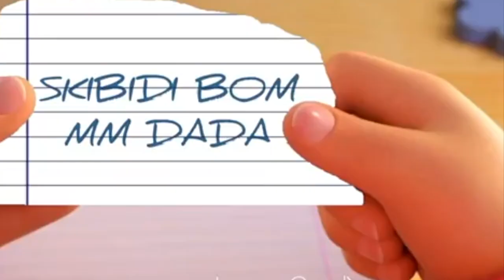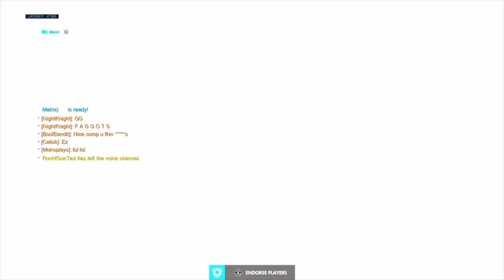How to JEDI ISH in Gold With D.va (Overwatch) gameplay